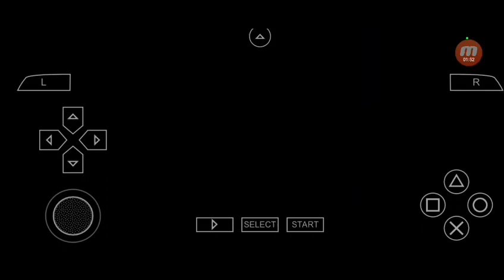Gran Turismo (PSP) : Driving Park (Ferrari Enzo) (DLC)